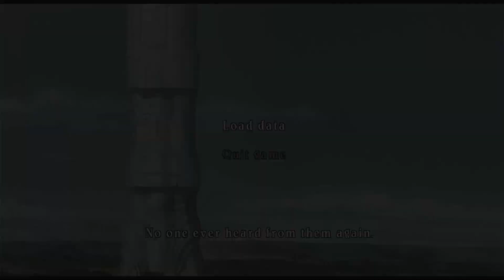The Boss Of The Triet Ruins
Finishing the Area and Fighting the Boss Of the Triet Ruins in Tales Of Symphonia

___________Follow_Me_on _________